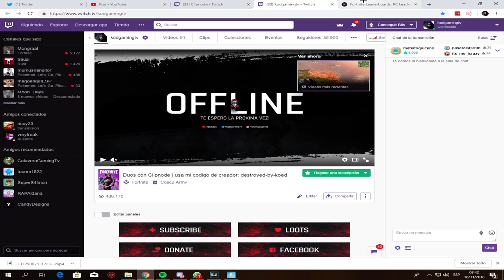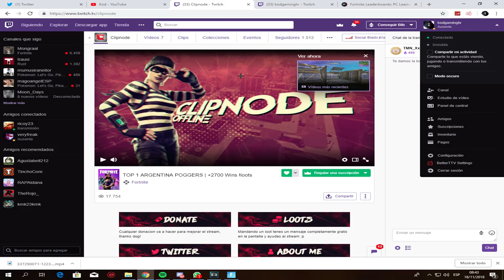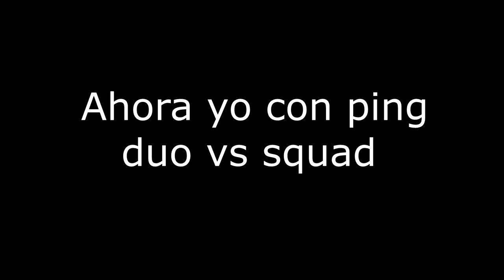Juego duos con el TOP 1 de ARGENTINA a Fortnite.....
Gaming PC
🖥CPU: Intel i7-8700K @ 4.00GHz
🖥GPU: GeForce GTX 1070
🖥RAM: 16GB 3200MHz DDR4
🖥SSD: Samsung 850 EVO 500GB
🖥Mobo: Asus ROG Strix z370-E Gaming

Streaming PC
🖥CPU: AMD Ryzen 5 '1400
🖥GPU: GeForce GTX 1050ti
🖥RAM: 16GB 1866MHz DDR3
🖥SSD: ADATA 240GB
🖥Mobo: ASUS Prime B350-Plus

Peripherals:
🖥Pad: ASUS ROG XL
🖥Keyboard: HyperX Alloy FPS Pro
🖥Headset: Hyperx Cloud Alpha
🖥Mouse: Steelseries Sensei 310